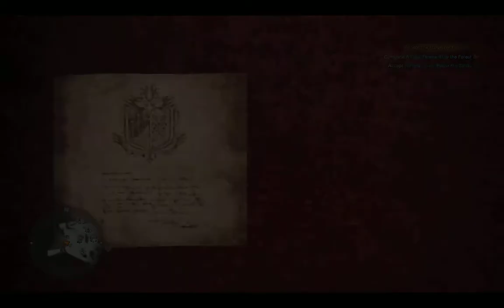Monster Hunter: World Tzitzi-Ya-Ku / Kulu Blade Full (Solo)